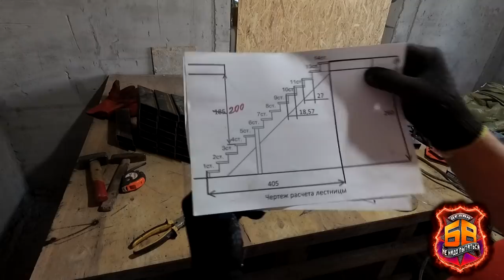💪 ЛЕСТНИЦА ИЗ ПРОФИЛЬНОЙ ТРУБЫ СВОИМИ РУКАМИ ( Часть 1 металлический каркас )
Привет ДРУЗЬЯ! 👋 Сегодня я расскажу откуда у меня  ЛЕСТНИЦА ИЗ ПРОФИЛЬНОЙ ТРУБЫ.  Ну а так лестница из профиля своими руками ее сделал я сам лично.